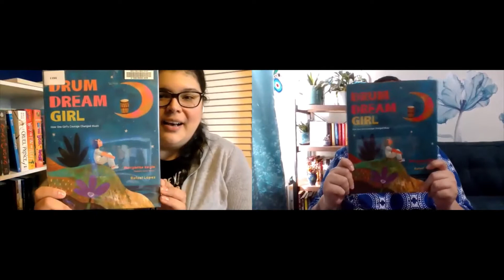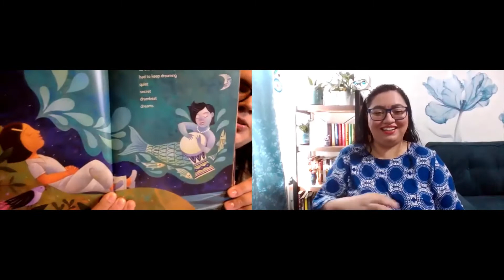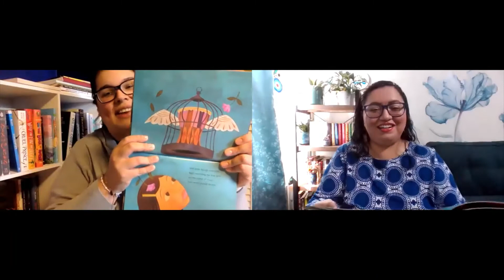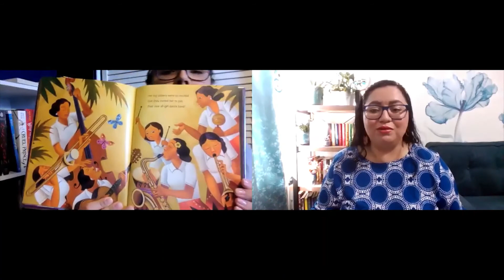Book Talk: Drum Dream Girl by Margarita Engle with Illustrations by Rafael Lopez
Celebrating 25 Years of the Pura Belpre Award!

Dora Guzman and Sonia Alejandra Rodriguez talk about Drum Dream Girl by Margarita Engle with illustrations by Rafael Lopez. Lopez received the received the Pura Belpre Award for Illustration in 2016 for his work in this book.

Check out a detailed review of Drum Dream Girl by Sujei Lugo on the Latinxs in Kid Lit blog